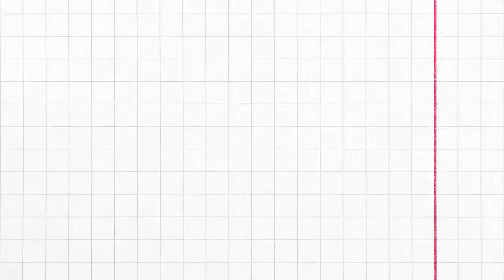92 Ide Model Kusen Jendela Besar Minimalis Terbaru | Rumah Minimalis Modern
model jendela rumah mewah dan model jendela rumah bagian depan dan jendela kaca besar dan jendela besar minimalis